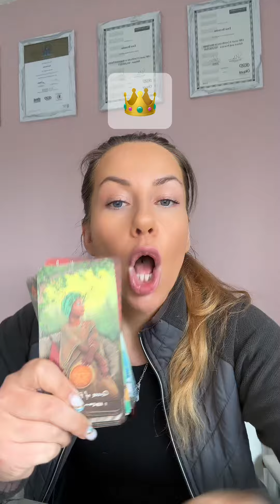Pick it up